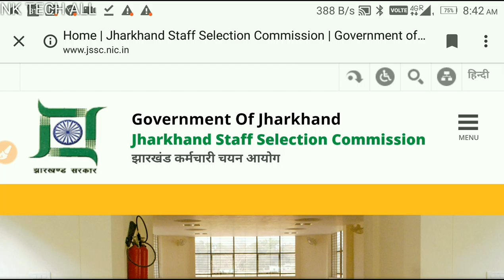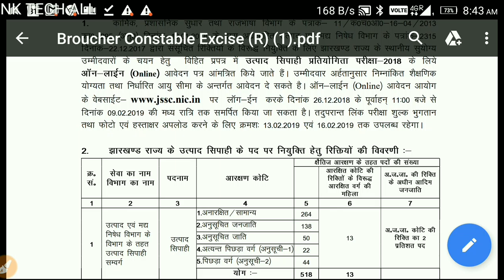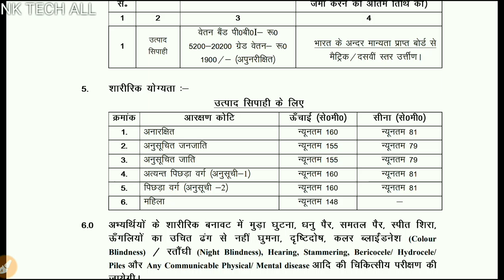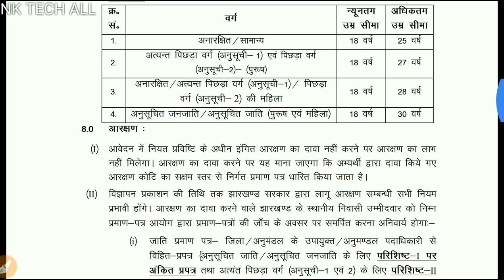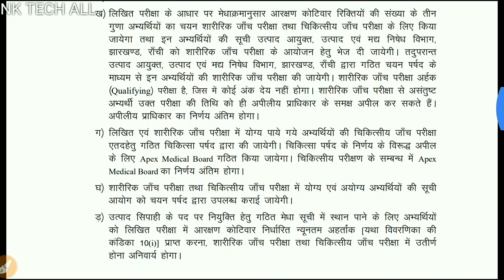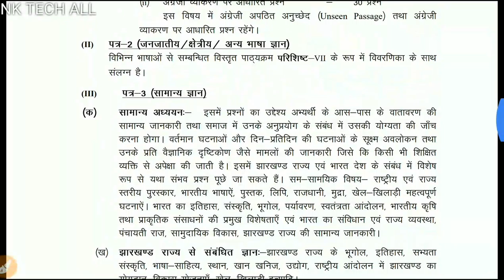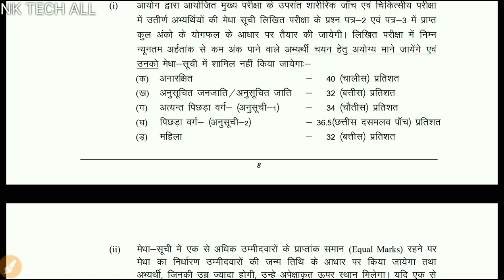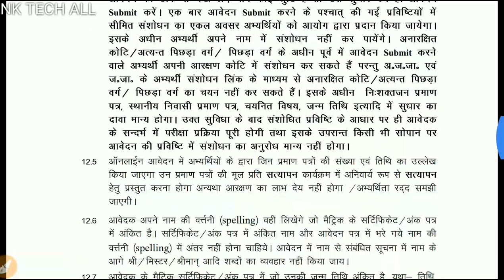JSSC EXISE POLICE RECRUITMENT || EK BADI BHARTI || AAJ HI DKHE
Aaj Ka video jharkhand staff selection commission Mai nikli police ki vacancy Kai bare Mai hai.Bahut dino Kai baad Excise police Mai vacancy nikali hai.To is golden opportunity Ka fayda utaye.Agar aap ise miss Kar dete hai. To samjh lijiye ap apni jindagi se khel rahe hai.or dusra golden opportunity pane Mai apko Kai years lag jayenge